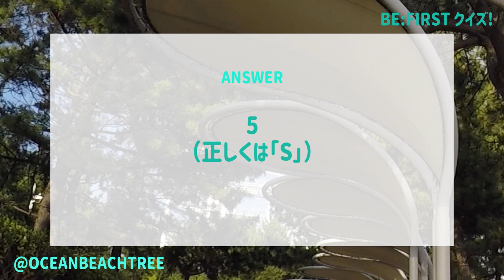BE:FIRST【間違い探しクイズ/島雄壮大/久保舜斗/廣瀨真人/黒田竜平/池亀樹音/三山凌輝/上村礼王/INI/JO1/BTS/AAA/SKY-HI/Da-iCE/MUSIC BLOOD】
BE:FIRST、間違い探しクイズ！全問正解者は、最強のBESTY！

ネプリーグ【3月14日放送/BTS/防弾少年団/マヂラブ/野田クリスタル/千秋/竹内由恵/久間田琳加/池田美優/宮崎美穂/AKB48/フカボリーグ/バンタン/グラミー賞/ARMY/K-POP/クイズ】

INI【3月26日放送/王様のブランチ/CALL 119/新曲TV初披露/ニッチェ/池﨑理人/木村柾哉/高塚大夢/西洸人/藤牧京介/松田迅/JO1/BTS/OCTPATH/BE:FIRST/クイズ】

MUSIC BLOOD【3月25日放送/BE:FIRST/田中圭/千葉雄大/JO1/INI/BTS/AAA/SKY-HI/Da-iCE/ENHYPEN/久保舜斗/黒田竜平/池亀樹音/三山凌輝/クイズ】

プレミアムミュージック【3月30日放送/BE:FIRST/ジェジュン/ゆず/中川大志/斉藤和義/村方乃々佳/相川七瀬/大黒摩季/永瀬廉/上白石萌歌/東方神起/XIA/Bye-Good-Bye/クイズ】